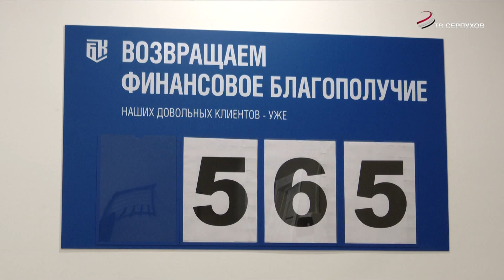В Серпухове юридическая компания «БК Право» проводит законную процедуру списания долгов